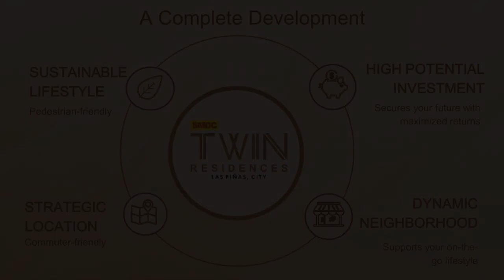Studio, 1br , 1br with balcony units TWINS RESIDENCES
Condominium/Apartment Type: Residential Condominium
Number of Bedrooms: 1
Number of Bathrooms: 1
Unit Size in sqm: 24 sqm.